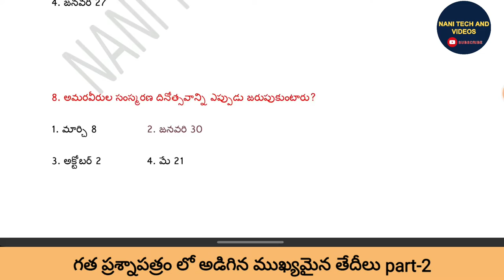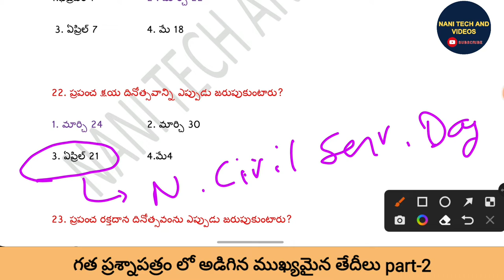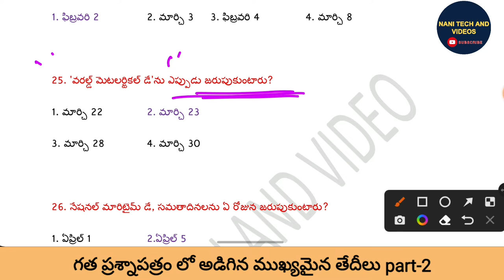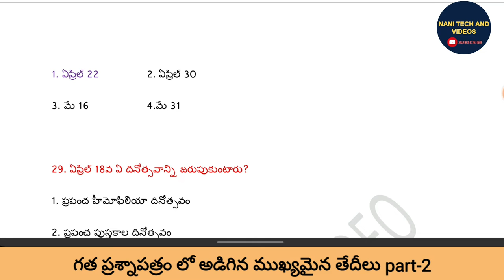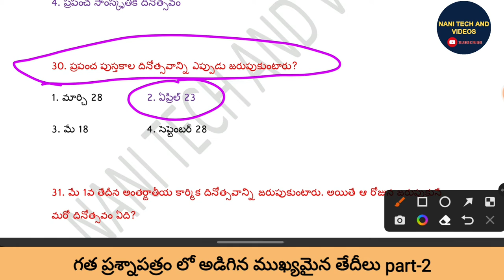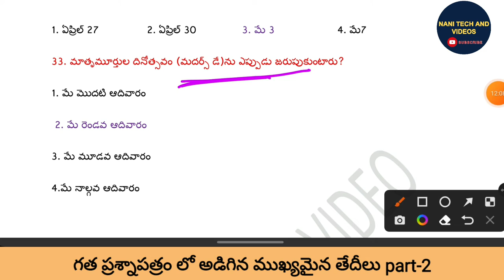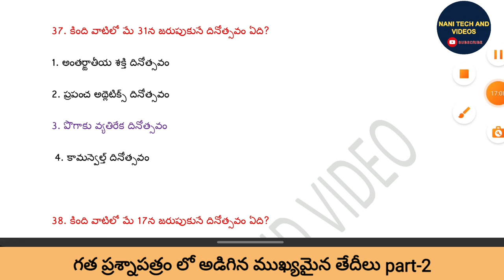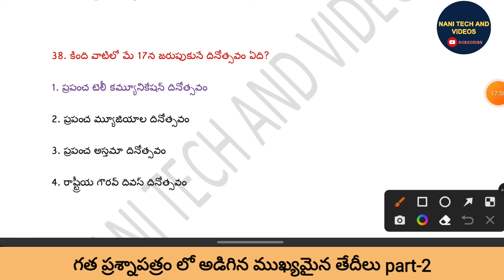important days part-2 gk bits National and International days